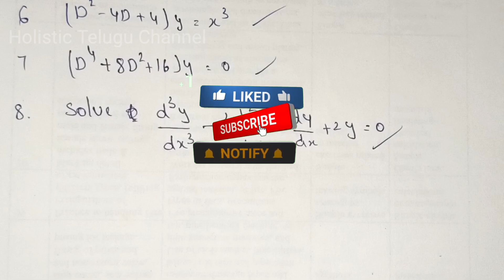AP SBTET C20 ENGINEERING MATHEMATICS 3 IMPORTANT QUESTIONS ll M3 MOST IMP MODELS ll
Hi everyone
In this video i am explaining the most repeated models

Other subjects are :
Automobile Engineering
Engineering Drawing
Computer Aided Manufacturing
DMM - 1
Operation Research
Finite Element Methods
Heat Transfer
Engineering Mechanics
Engineering Materials
Refrigeration &Air conditioning
Physics
Soil Mechanics
Engineering mathematics